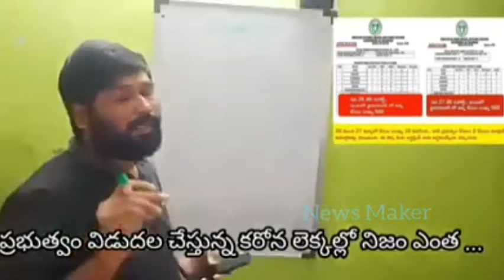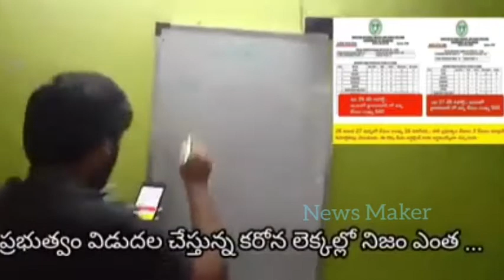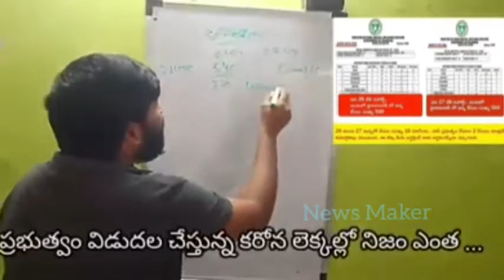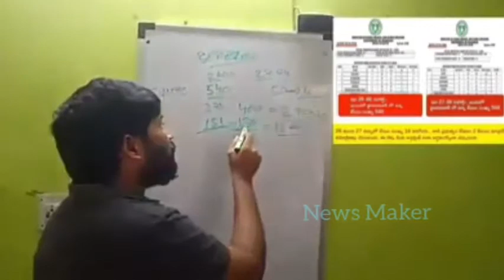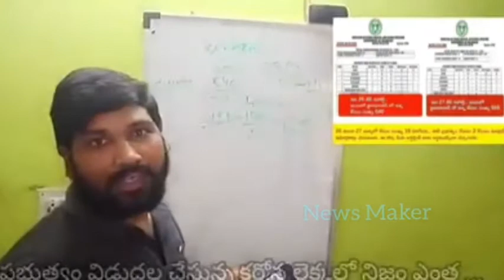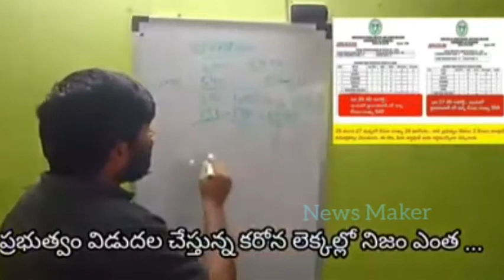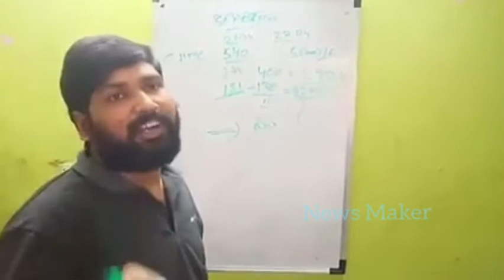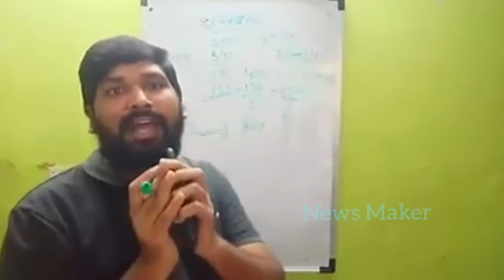ప్రభుత్వాన్ని కరోన లెక్కలు , ఆసరా పింఛన్లు , 1500/- గురించి ప్రశ్నించిన కామన్ మ్యాన్ . | News Maker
ప్రభుత్వాన్ని కరోన లెక్కలు , ఆసరా పింఛన్లు , 1500/- గురించి ప్రశ్నించిన కామన్ మ్యాన్ ..
News Maker Telugu, newsmakertelugu, News Maker Channel,